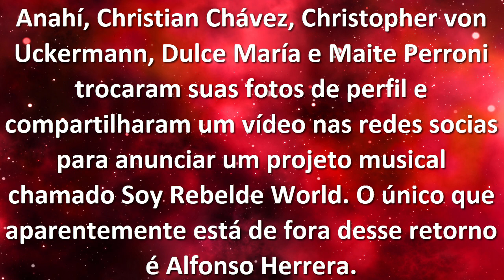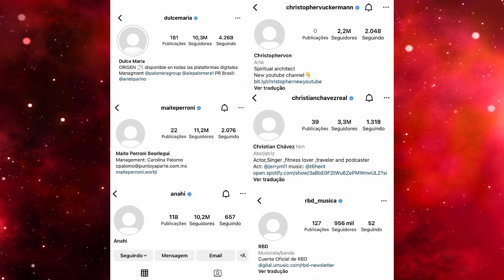Rebelde Word Tour